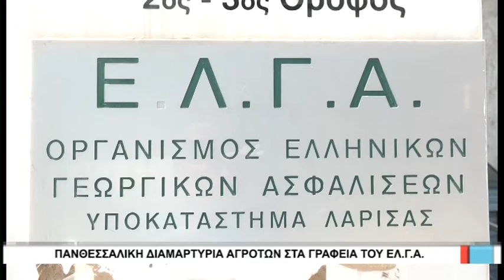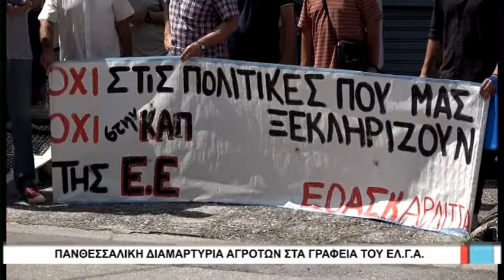Λάρισα Πανθεσσαλική διαμαρτυρία στα γραφεία του ΕΛΓΑ 010720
Εκπρόσωποι Ομοσπονδιών της Θεσσαλίας βρέθηκαν σήμερα στα γραφεία του ΕΛΓΑ στη Λάρισα, μετά από απόφαση της Πανελλαδικής Επιτροπής Μπλόκων.
Οι αγρότες ζητούν να παραμείνει ο δημόσιος χαρακτήρας του ΕΛΓΑ αλλά και να αλλάξει ο αναχρονιστικός όπως τόνισαν κανονισμός λειτουργίας του.